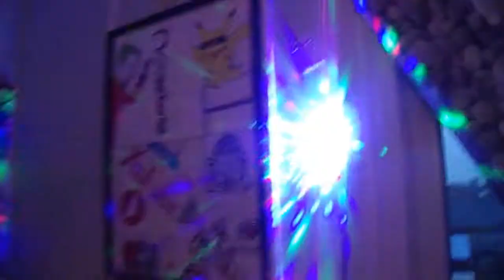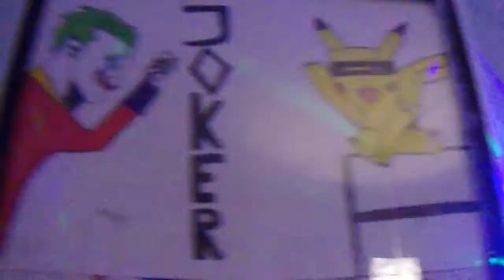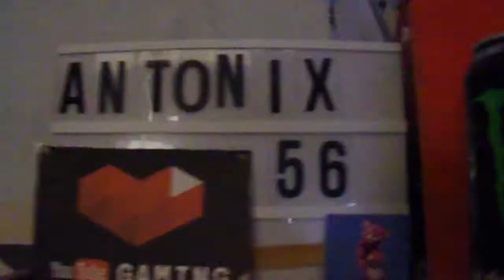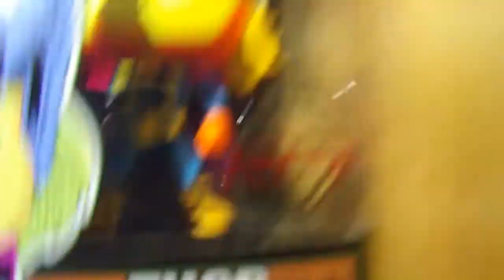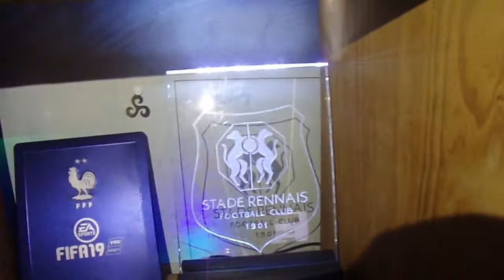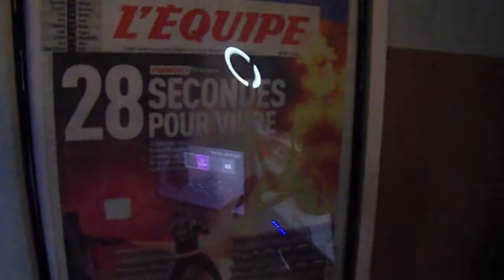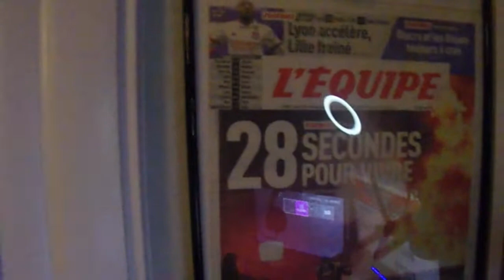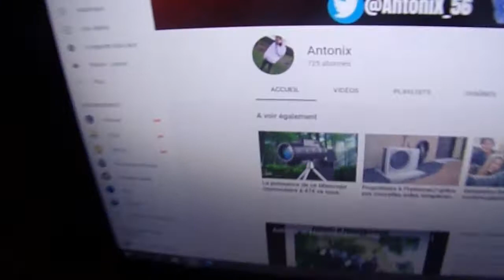MON SETUP 2021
PC TOUR:
- Carte graphique : Nvidia Geforce GT 710
- Disque dur : 1To (1000To)
- Processeur : AMD FX Quad - core
- Mémoire : 16Go DDR3 1600MHz
- Boîtier : Vibox
- Alimentation : 400 wa
- WIFI : NON 🚫